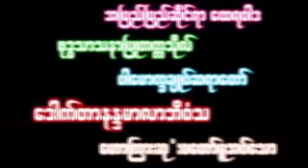01 Dr Nandamalabhivamsa DVD09၀၀၁။ အားေပးစကား